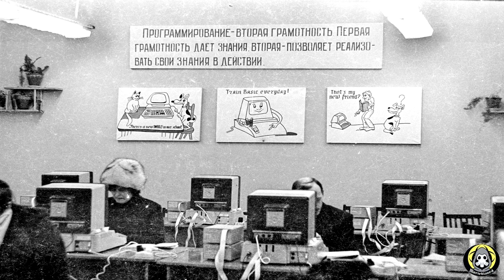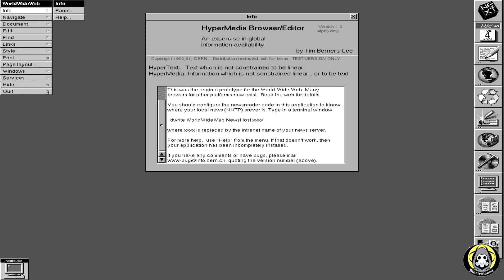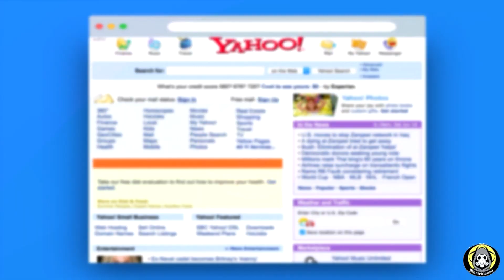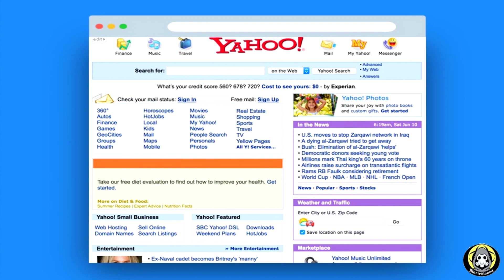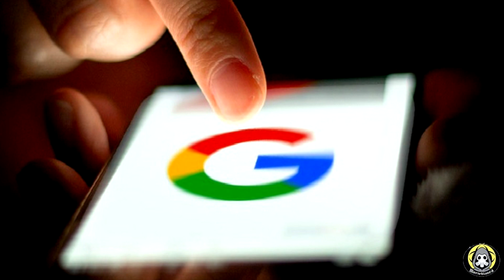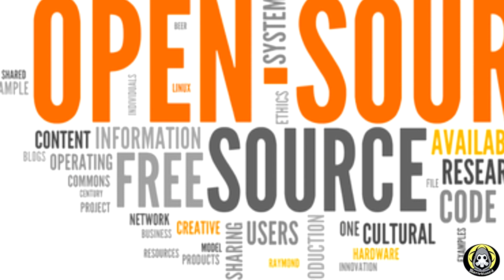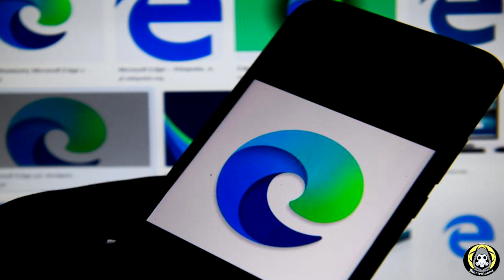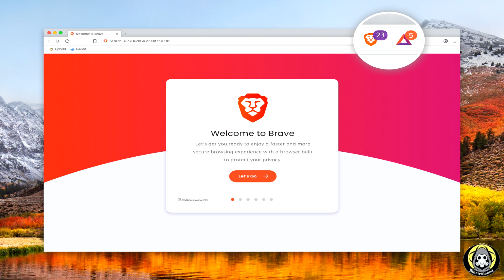La storia di Internet (e Google)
Libro Snowden